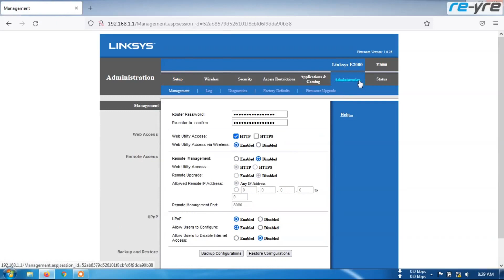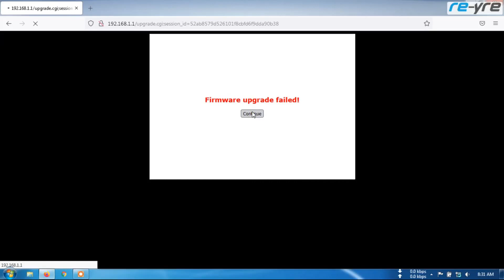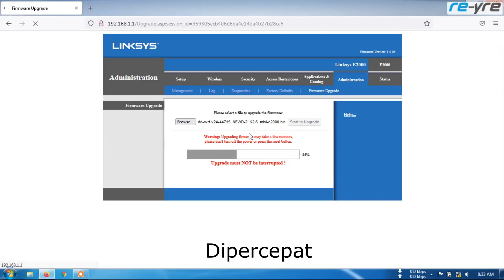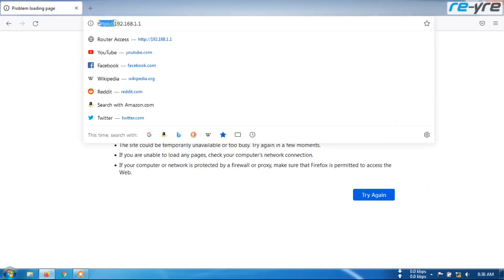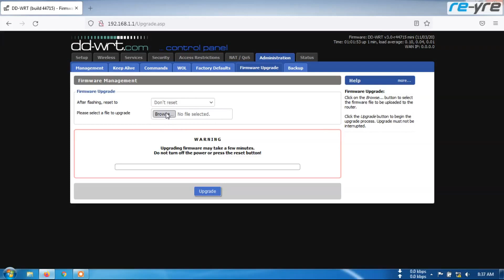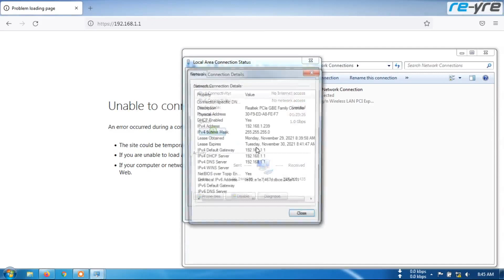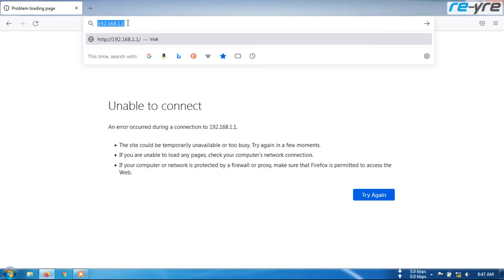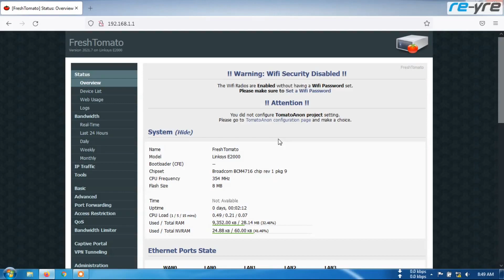Install DD-WRT | FreshTomato Di Linksys Dan Cara Mengatasi Gagal Install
Silahkan sesuaikan dengan devices teman teman.